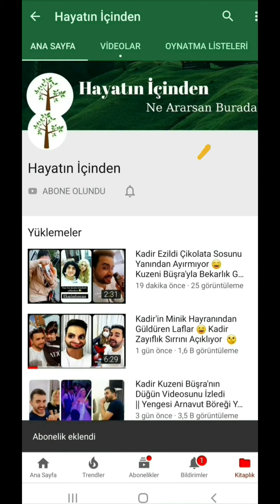Kadir Kötü Haberlere İsyan Etti 😑 Hep Bir Düğün Nişan Havasında Pozitif Kalmaya Çalışıyor 😆